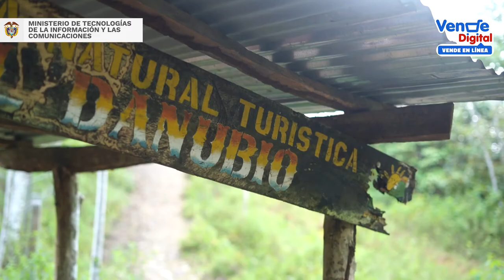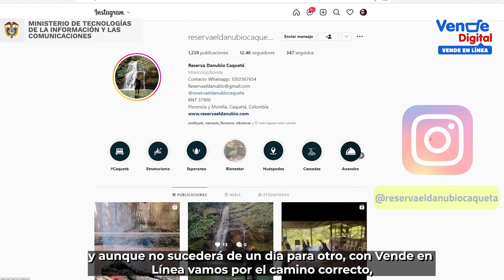Región Amazonas: Iván Yesid Salazar Penna - Reserva Natural El Danubio - Caquetá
Desde los municipios de Florencia y Morelia en el Caquetá, VendeEnLínea te comparte una historia cargada de hermosos paisajes en la Reserva El Danubio, donde su fundador logró implementar herramientas de marketing digital para llevar su negocio al comercio electrónico. Conoce su historia.